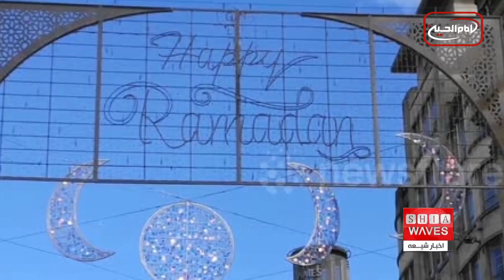چند خبر کوتاه: پنجشنبه 3 فروردین ماه 1402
۱)آغاز ماه مبارک رمضان
۲)مرکز لندن برای اولین بار به مناسبت ماه مبارک رمضان چراغانی شد
۳)جمعیت کانادا برای اولین بار بیش از یک میلیون نفر افزایش یافت
۴)توزیع پتو میان نیازمندان توسط دفتر آیت الله العظمی شیرازی در افغانستان
۵)برگزاری ۱۲۴ ختم قرآن رمضانی از سوی آستان مقدس حسینی